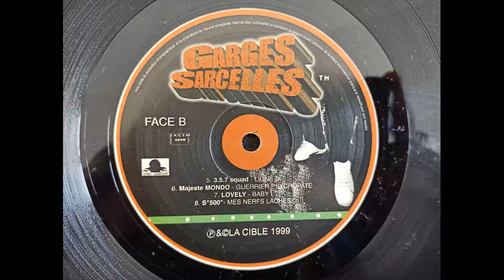3.5.7 Squad feat Sear - 1 bario 5 s'pry - 1999 - prod 357 Squad - HIP HOP by MHT